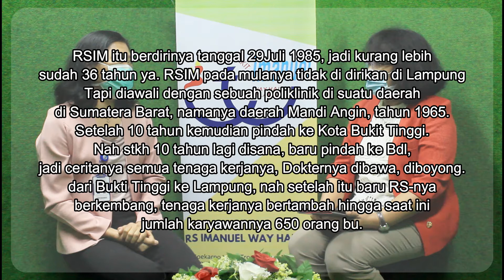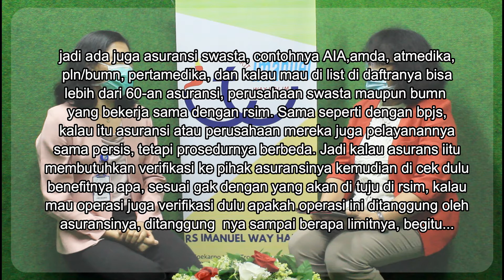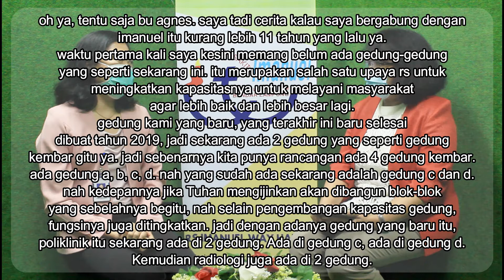TALKSHOW EDUKASI RS IMANUEL WAYHALIM SABTU 24 OKTOBER 2020